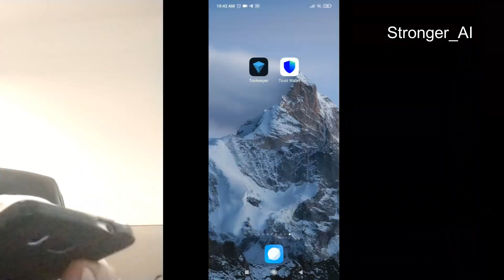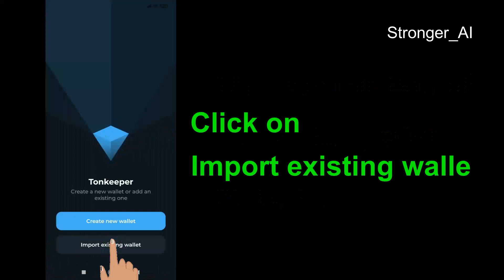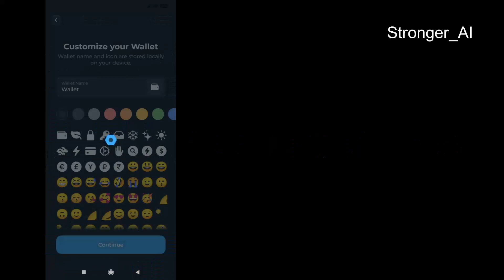Forgot Tonkeeper Passcode? Here's How to Recover Your Wallet!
In this video, I've shown how to recover your Tonkeeper wallet if you've forgotten your passcode.

You know the "forgot password" option is a very common way to access any kind of account when you forget the password, but Tonkeeper wallet doesn't provide that option. Therefore, I've shown what you need to do. I've demonstrated the process on a mobile phone. Just follow all the steps.

🔷 Timestamps
00:00 Introduction
00:43 Problem statement
00:52 Recover the wallet
02:34 Why my recovered wallet is empty?!